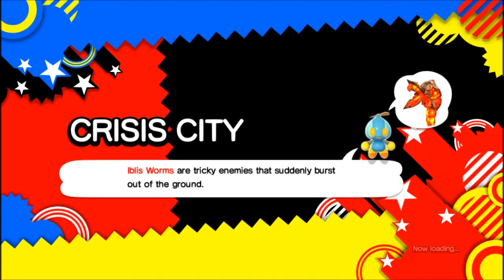Let's Play Sonic Generations Part 7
We fight Perfect Chaos.